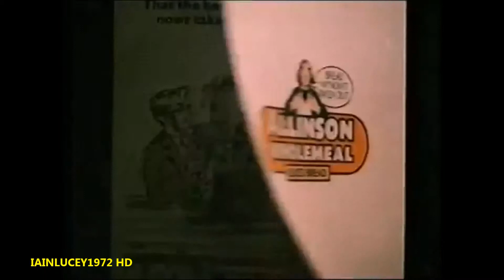ALLINSON WHOLEMEAL BREAD TV ADVERT ANGLIA TV 1982 HD 1080P